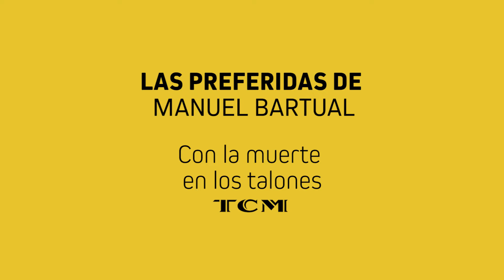Las preferidas de... Manuel Bartual: 'Con la muerte en los talones' | Producción TCM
Manuel Bartual (guionista, director, dibujante y aficionado a contar sus vacaciones en hilos de Twitter) recomienda una de sus películas favoritas de la programación de TCM: 'Con la muerte en los talones', uno de los títulos más populares de Alfred Hitchcock.

Descubre el canal de YouTube de TCM en España, un canal en el que los espectadores de plataformas de televisión de pago pueden disfrutar del mejor cine de todos los tiempos: los grandes clásicos de Hollywood, las mejores películas de autor, los mejores films del siglo XXI... Una programación que abarca desde Hitchcock a Paul Thomas Anderson, desde Spielberg hasta Sofia Coppola, desde Billy Wilder a los hermanos Coen, y en el que el mejor cine en alta definición se complementa con entrevistas, reportajes de producción propia y documentales exclusivos que ayudan a contextualizar cada título y descubrir lo que ocurrió detrás de las cámaras. Un canal que alterna películas como 'Vértigo', 'Casablanca' o '2001: Una odisea del espacio' con joyas más recientes como 'Mulholland Drive' o 'El árbol de la vida'. TCM es propiedad de WarnerMedia, compañía líder en entretenimiento, y se emite en España a través de Movistar+ (dial 37), Vodafone (dial 28), Orange TV (dial 23), Euskaltel (dial 23), R (dial 22), Telecable (dial 17) y Virgin Telco.